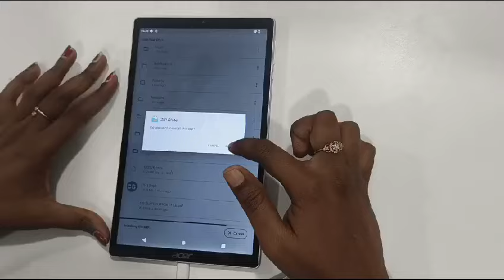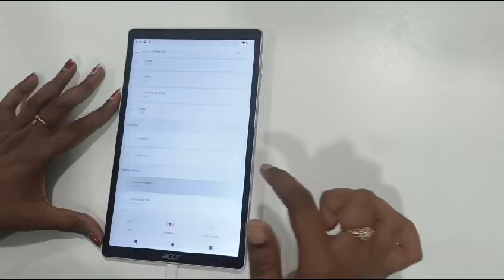HOW TO UPLOAD APK IN CLASS 9 DEVICES FOR CBSE TAB BASED ASSESSMENT